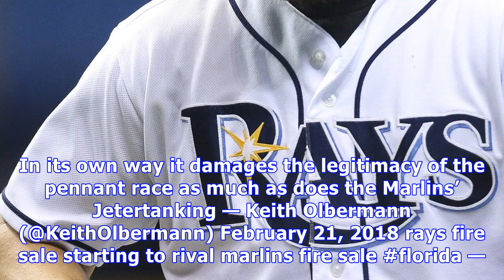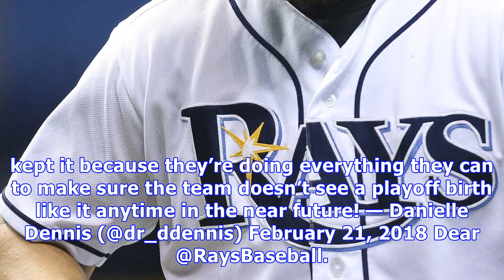Steven souza trade: instant reaction to the rays latest deal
The Rays traded right fielder Steven Souza, Jr., their 2017 team MVP, to the Arizona Diamondbacks on Tuesday night in a three-team deal for Arizona's No. 2 prospect, lefty Anthony Banda, Yankees infield prospect Nick Solak and two players to be named later. The trade continued the roster revamp that started late last year when Tampa Bay dealt third baseman Evan Longoria to the Giants, and continued Saturday night when pitcher Jake Odorizzi was ship to the Twins for a minor-league shortstop and o...